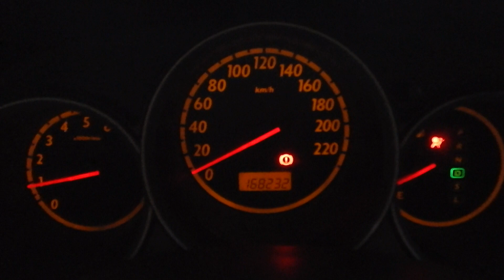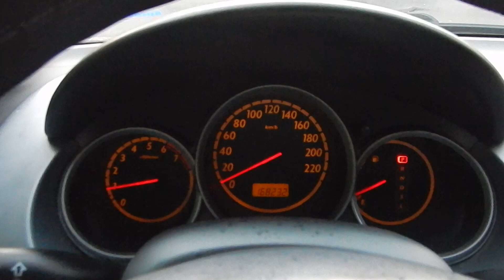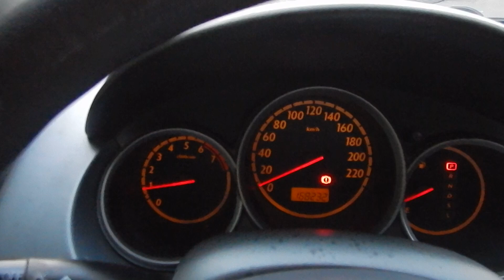Honda Fit LX 1.4 8v Automático 2004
RARIDADE, MUITO BEM CONSERVADO, C/ MANUAL E CHAVE RESERVA. OPORTUNIDADE PARA QUEM BUSCA UM CARRO COMPLETO, ECONÔMICO E DE QUALIDADE PARA O USO DIÁRIO. O FIT É RECONHECIDO PELO ÓTIMO ESPAÇO INTERNO, VERSÃO COM MOTOR 1.4 (80cv) E CÂMBIO AUTOMÁTICO CVT